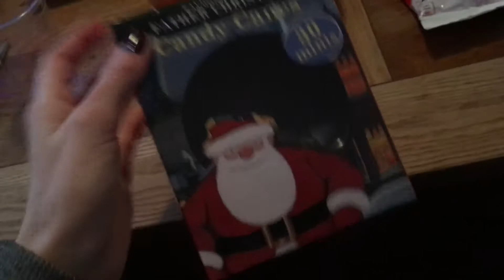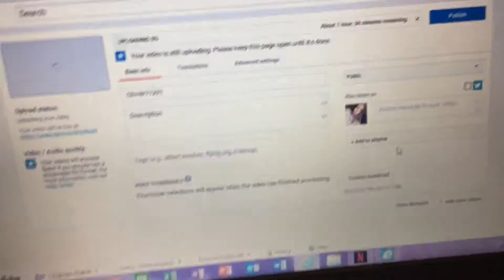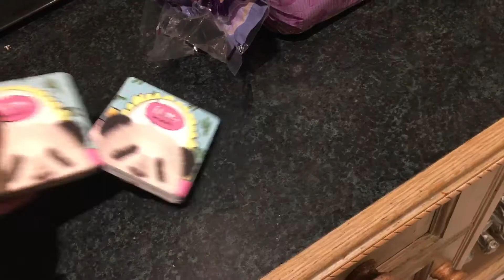MAKING DIYS & WITH A FRIEND / VLOGMAS DAY 17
bye guys x